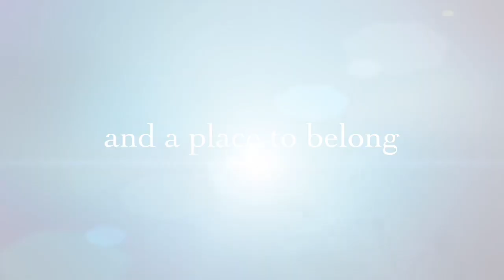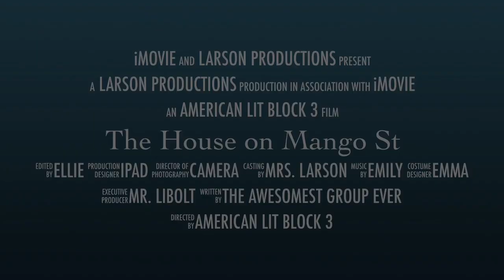The House on Mango St 3rd 1